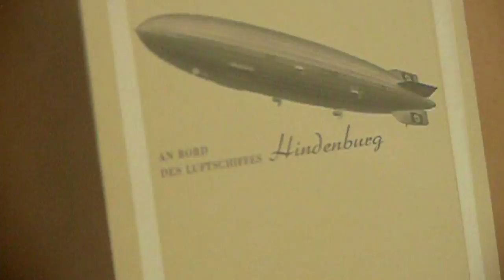DRAGONFLYRED: Hindenburg Disaster, Lakehurst, NJ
The Hindenburg was launched in Friedrichshafen, Bavaria, it's fate to this day unexplained. Munk and Connor travel there to solve the mystery of the German Zeppelin missions -- especially one fateful one to Africa -- and their involvement in the Dragonfly...